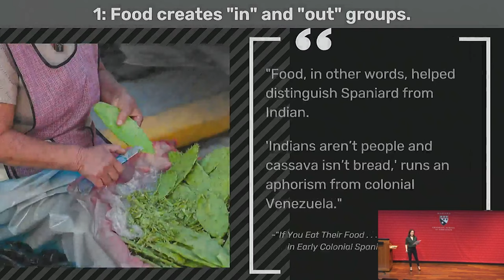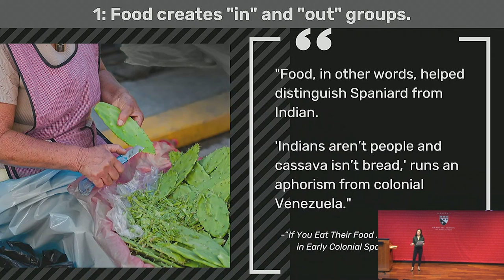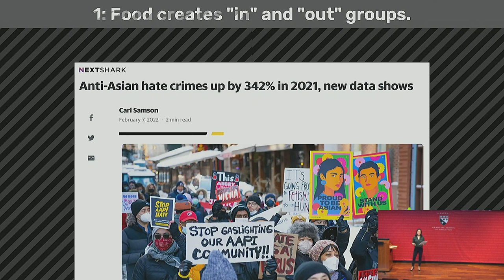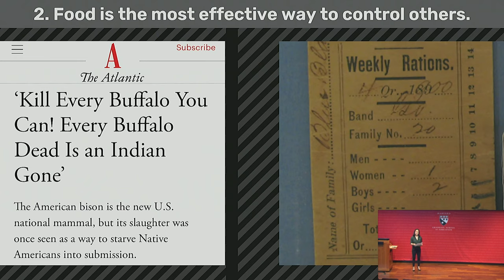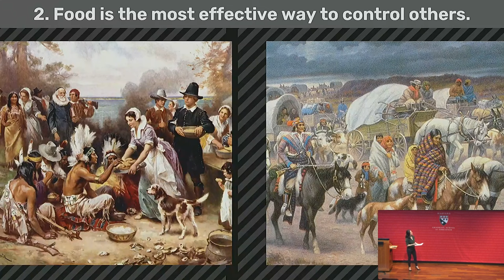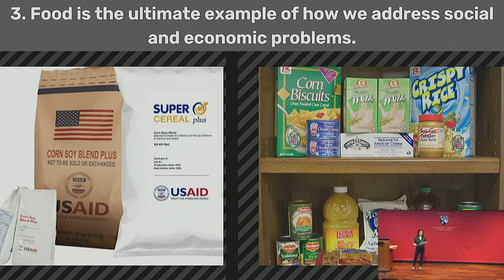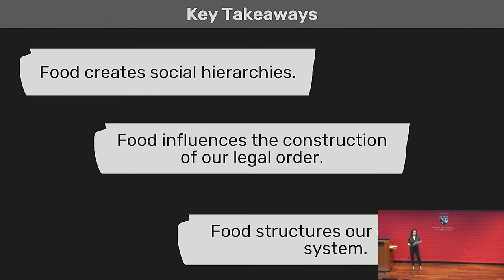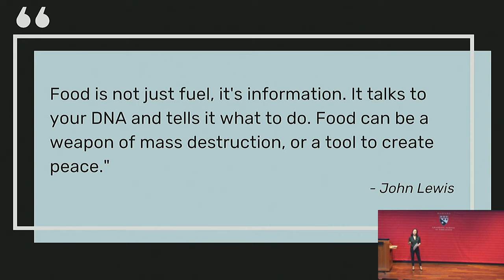Food Politics 101 - Jenny Dorsey at@HarvardEducation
What does "food is political" really mean?

This is an introductory video about the intersection of food, identity, and politics. In this 8-minute lecture, I explain how food forms the basis of meaning-making in our society today: it shapes how we see ourselves, engage with others, and construct the social/economic/legal systems in which we operate.

This was filmed as part of EDTalks for the Harvard Graduate School of Education in April 2023.

To learn more about food politics, head to my Instagram

For a complete course on the origins & implications of our current food system, head to my nonprofit Studio ATAO's Food Systems 101 curriculum